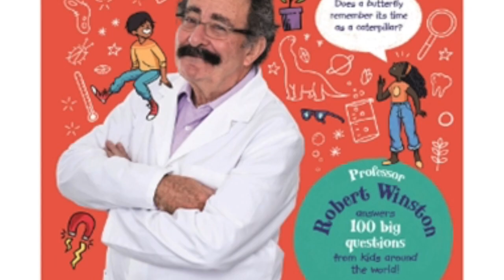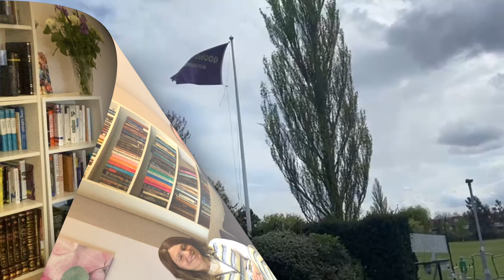NLTV S4 E4 with Emunah, Lord Winston, Alex Fenton, Shelley-Anne Salisbury, M. Wegier & Bowlers Club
Tonight, we head off to the Gaza border and learn about the vital work of the Sara Ronson Crisis and Invervention Centre in Sderot.  We meet with Lord Winston about his new children’s books appearing at the Hay Festival.  We catch up with Alex Fenton and Shelley-Anne Salisbury to chat about their fascinating podcasts. Our Anglo-Jewish Canon book of the week comes from Michael Wegier.  And we stop by the Bowling Club to say Hello!